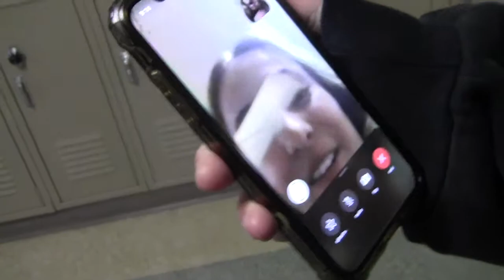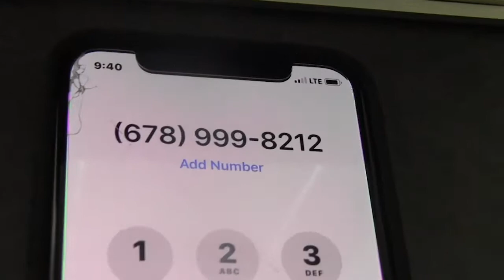***kiss me through the phone music video summit Kathleen and Sophie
by Sophie and Kathleen